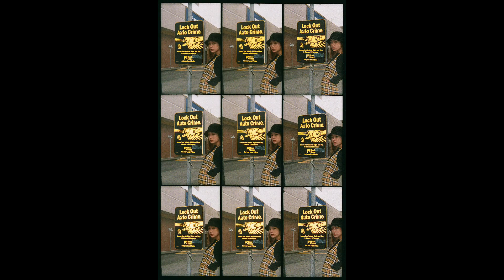乐魔/LOMO - POP9 胶片相机/Film Camera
up废话较多，节奏较慢，全程即兴，快人望理解或避之。

以个人角度和拍摄习惯出发得出的评价，可能与其他摄影爱好者的观点不同，请和平讨论。

省流：看照片直接跳到 3:19

中文观众可移步bilibili平台：待定讲座